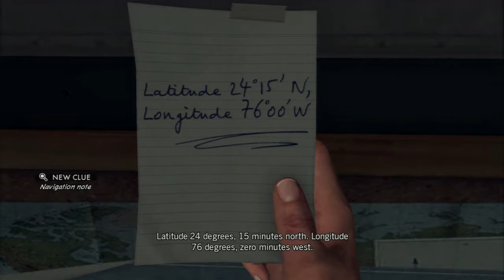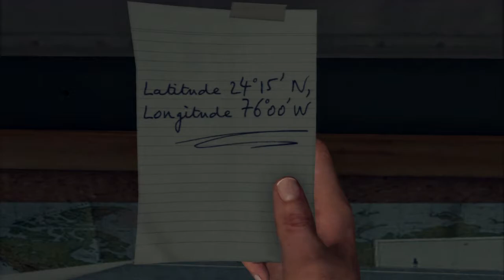L.A. Noire (PS3) - Case - "NICHOLSON ELECTROPLATING" - pt. 7 of 9 (2011-06, 3 stars)